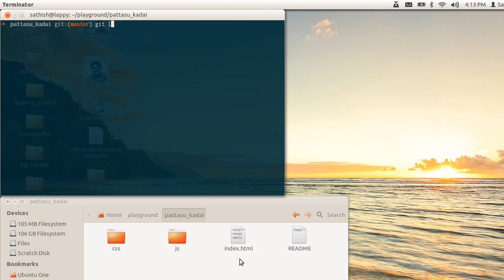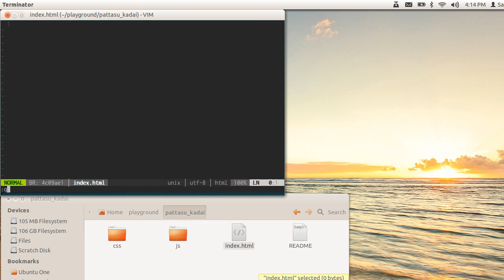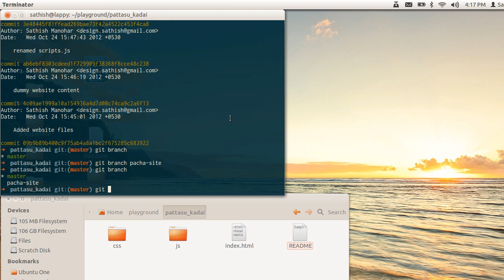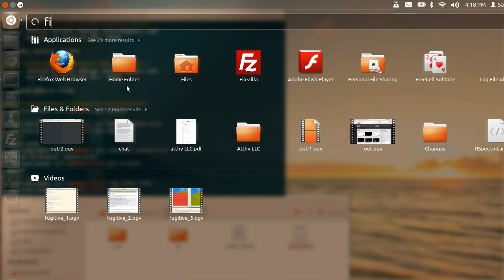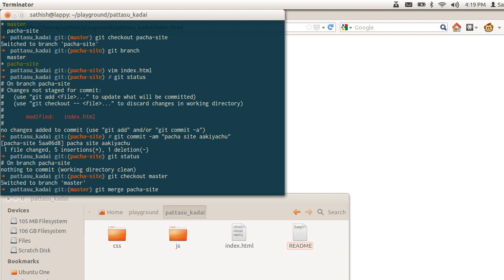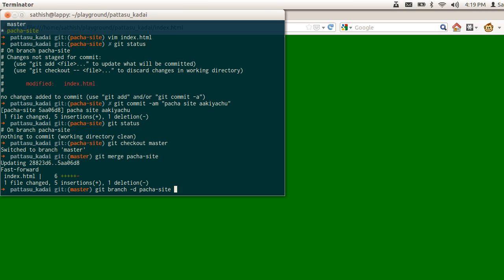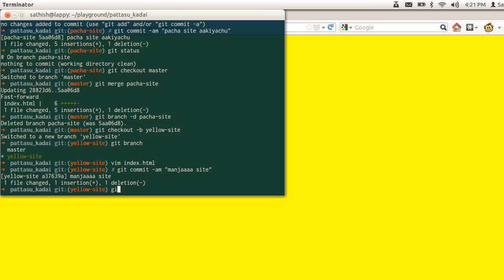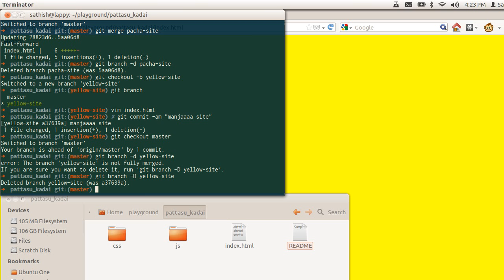Minnal Vega Git Tutorial - Part 2 - Tamil Tutorial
In this video I explain about branching, checking out a branch, merging and deleting branches.